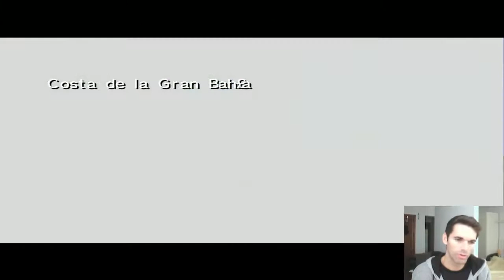LA MEJOR GUÍA: ZELDA MAJORA'S MASK #9 |LOS HUEVOS ZORA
7 huevos conseguidos rapidamente

¡Disfrutad el vídeo y dejad un BUEN Like!